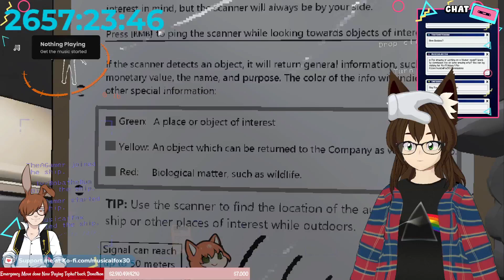Fox and Friends play Lethal Company (The beginnings)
Join Fox and her friends as they travel through these insane corridors to find things in the dark!